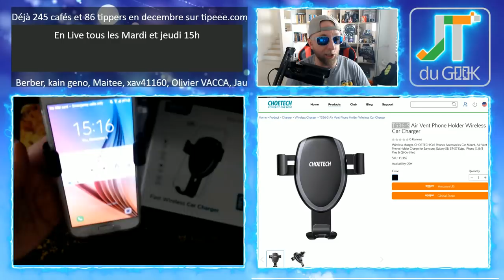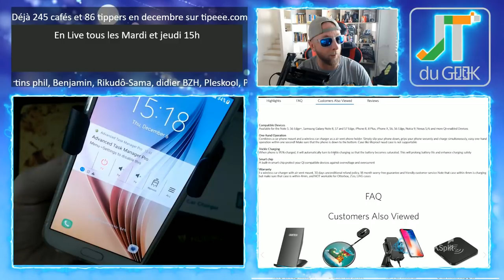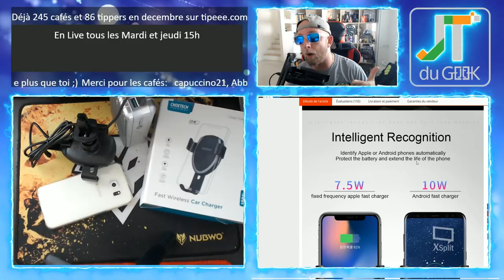Support smartphone voiture avec Chargeur sans fil Choetech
Plus qu'un support smartphone pour votre voiture, celui-ci intègre aussi un chargeur sans fil Qi
Lien vers l'offre: